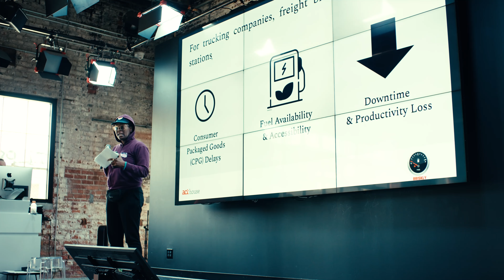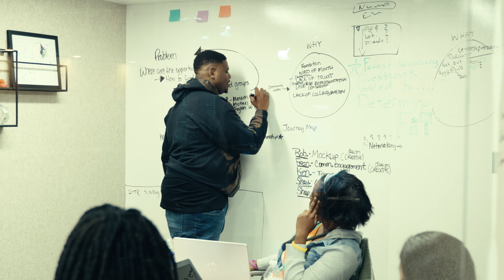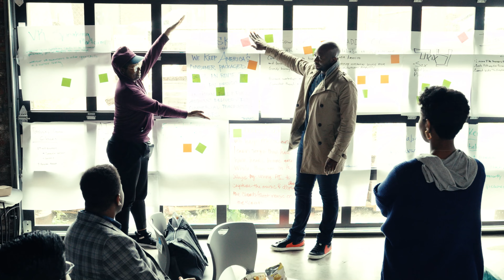Build Day X - Unleashing your Inner Innovator in 24hrs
🚀 Relive the Unforgettable 24hr Build Day X Experience! 🌟

From dawn till dusk, the air was buzzing with innovation and entrepreneurial spirit as bright minds gathered in Tulsa for an extraordinary Buildathon. 💡💪

In just 24 hours, the creative energy was electric as teams collaborated, ideas flourished, and game-changing products were born. It was a testament to the power of passion, teamwork, and the relentless pursuit of innovation. 🙌🔥

Witness the exhilarating moments, the late-night brainstorming sessions, and the triumphs of perseverance as our innovators pushed the boundaries of what's possible. 🚀✨

But the excitement doesn't end there! We are thrilled to announce that the top three winning teams received incredible prizes to support their journey. The first-place winner walked away with $2500, the second-place winner received $1500, and the third-place winner secured $500 to further develop their groundbreaking ideas. 💰💡

Now, we're gearing up for our next Build Day X, where even greater opportunities await. Join us and be part of the trailblazing community of Tulsa innovators who are shaping the future with their bold ideas and relentless drive. 🌆💡

Together, let's create the extraordinary, rewrite the rules, and leave an indelible mark on the world. Join us for the upcoming Build Day X and be part of the innovation revolution! Sign up with the link below💪🌟

We help innovators craft the best version of themselves, build their ideal team, and execute their dream, by leveraging innovation with cross-cultural collaboration.

Our Accelerator program is designed to develop the psyche of the founders, guide the product development, and accelerate growth through financial and intellectual capital.

Our ACT Assessment recognizes everyone has a superpower within the innovation ecosystem. We utilize it to help people understand their mindset, skills, and collaboration profiles.

Above all, we ACT Different.